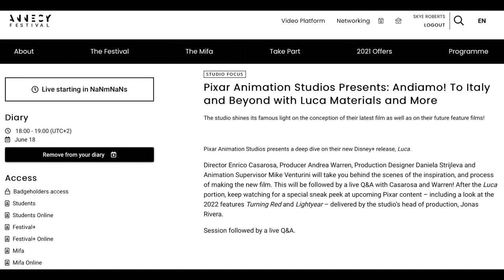Annecy International Animation Film Festival 2021 Pixar line up | Luca, Turning Red and Lightyear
Pixar will preview Luca, Turning Red and Lightyear at the Annecy International Animation Film Festival!  Watch this video for all of the details!